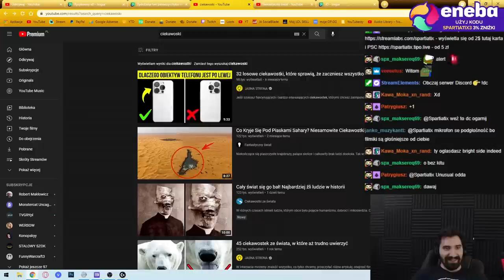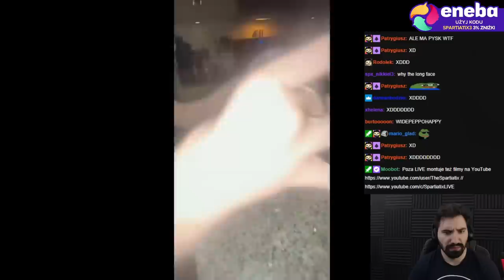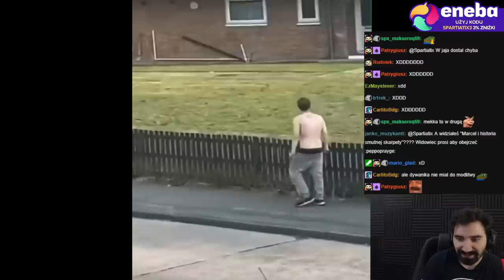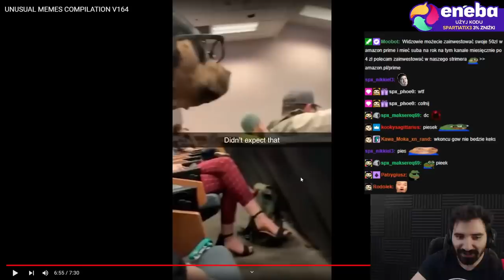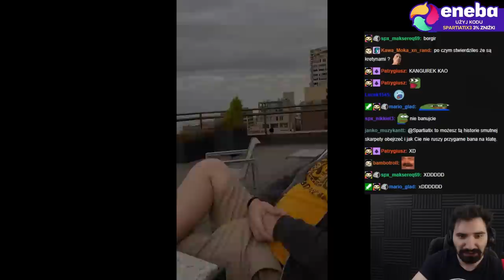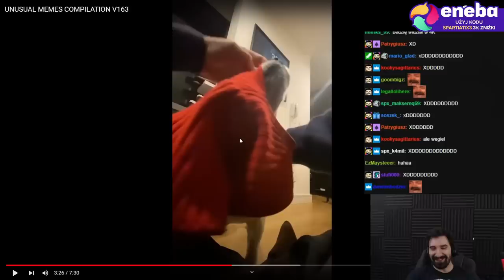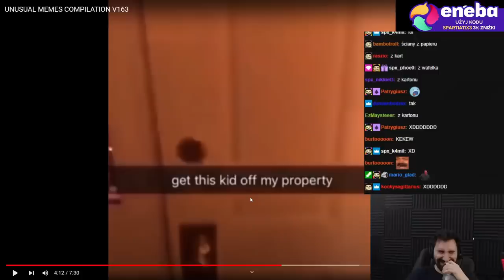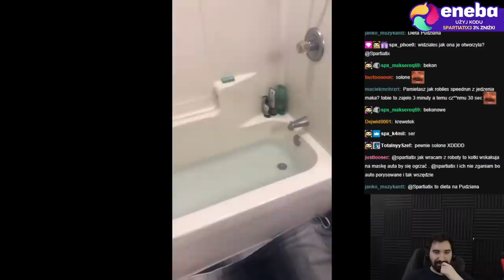CO TU SIĘ WŁAŚCIWIE STAŁO? *DZIENNA DAWKA UŚMIECHU*